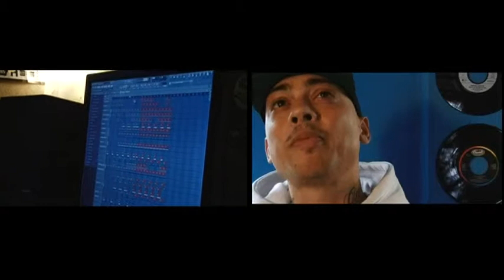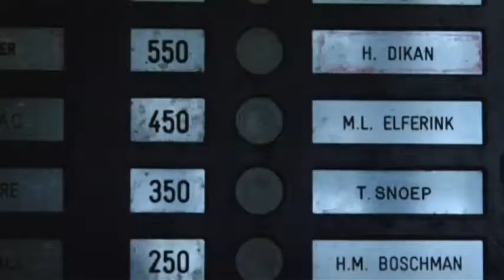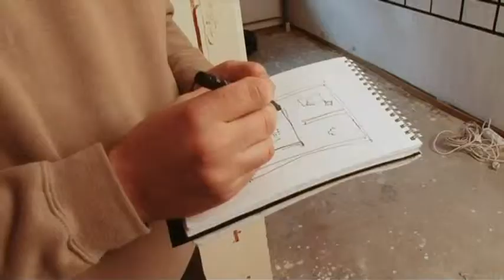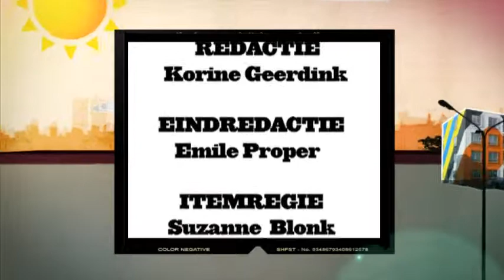BijlmerBuzzz aflevering 4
DJ Isis vertelt over haar favoriete plek in de Bijlmer, Fotograaf Martijn de Jonge laat zijn hut zien, dagenlang zit hij hier om de vogels in Zuidoost te kunnen fotograferen, even langs bij de kapper, Bijlermstyle zet zich in voor de Bijlmer en ontwerpers Panos, Fonteini en Simon gaan aan de slag in Klushuis Amsterdam.BijlmerBuzzz iedere dinsdag en woensdag op AT5, zie de uitzendtijden in de gids